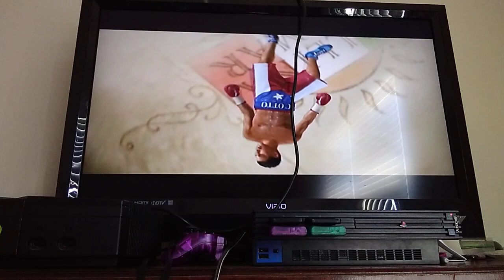Fight Night Round 2 Backyard Cooking Lunch and Dinner